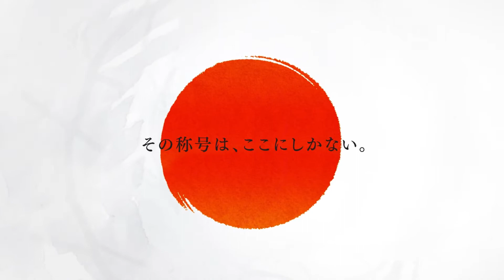【岩田 夏海 VS 佐々木 粧子】JAPAN 2019 STAGE 9 広島 LADIES BEST16